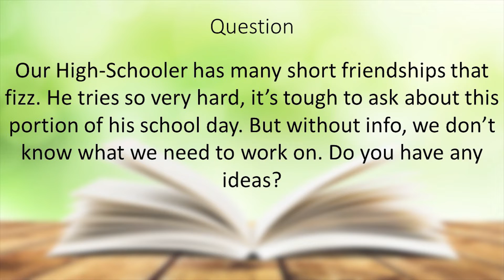Ask an Autism Expert: Jessie Ploeg - High School Friendships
On this segment of Ask an Autism Expert, a concerned parent writes in to ask a question about how they can help their high-school aged son socially. Hit play to see how our espert responds!